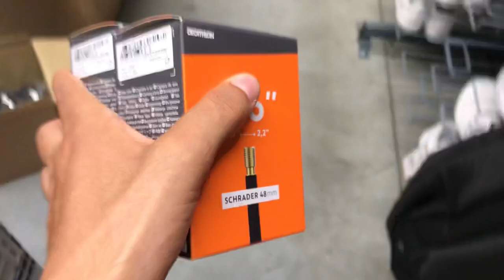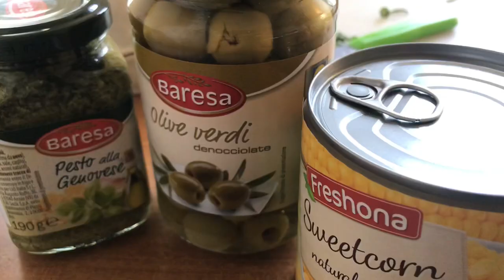Back to Summer’s in Winter’s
Credit to @InShotApp